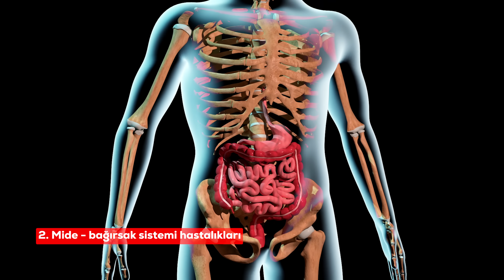B12 Vitamini Eksikliğinin En Sık 6 Nedeni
B12 vitamini, vücudumuz için hayati öneme sahip olan bir besin maddesidir ve birçok temel biyolojik sürecin düzgün çalışması için gereklidir. B12 vitamini eksikliği, çeşitli olumsuz sağlık etkilerine yol açabilir ve ciddi sonuçlar doğurabilir. B12 vitamini eksikliğinin bazı sonuçları: Anemi riski, sinir sistemi sorunları, bağışıklık sistemi zayıflığı ve bazı sindirim sorunları. B12 vitamini eksikliğinin belirtileri genellikle yavaş bir şekilde ortaya çıkar ve tanısı konması zaman alabilir. Bu nedenle, belirtileri fark eden kişilerin bir sağlık uzmanına danışmaları önemlidir. B12 vitamini eksikliği genellikle dengeli bir diyetle kolayca önlenebilir, ancak bazı durumlarda takviye almak gerekebilir.

Bu videoda B12 eksikliğinin nedenleri ile ilgili merak ettiğiniz "B12 ileri yaşlılarda eksikliğe neden olur mu? Hangi yaşta B12 takviyesi alınmalıdır? Mide-bağırsak hastaları B12 takviyesi almalı mı? Obezite cerrahisi B12 eksikliği yapar mı? Vegan beslenme B12 eksikliği yapar mı? Metformin ilacı B12 eksikliği yapar mı? Mide koruyucular B12 eksikliği yapar mı?" sorulara yanıt verdim.

01:00 B12 ileri yaşlılarda eksikliğe neden olur mu?
01:30 Hangi yaşta B12 takviyesi alınmalıdır?
01:50 Mide-bağırsak hastaları B12 takviyesi almalı mı?
02:20 Obezite cerrahisi B12 eksikliği yapar mı?
03:05 Vegan beslenme B12 eksikliği yapar mı?
03:55 Metformin ilacı B12 eksikliği yapar mı?
04:35 Mide koruyucular B12 eksikliği yapar mı?

B12 vitamini eksikliği tanıyın ve onu tedavi edin. İşte B12 vitamini eksikliğinin en sık nedenleri makalemde:

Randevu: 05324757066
Adres: Kalp360 Sağlık Merkezi, Kadıköy, İstanbul